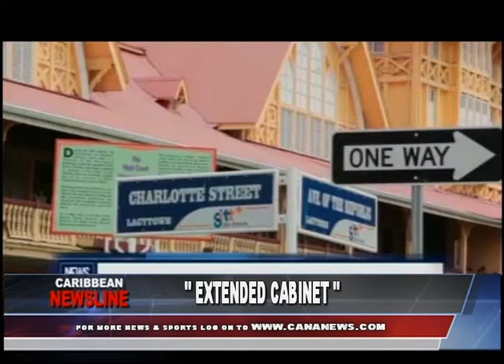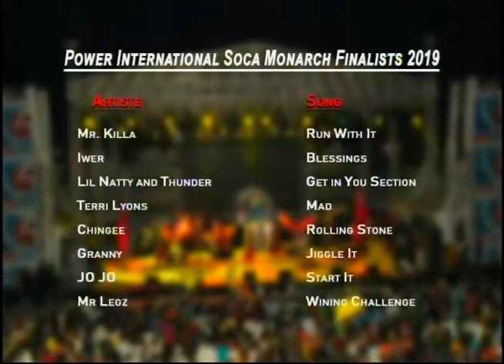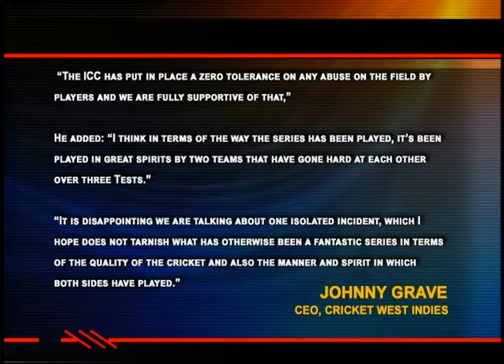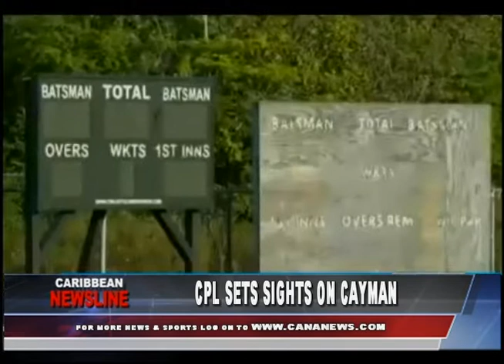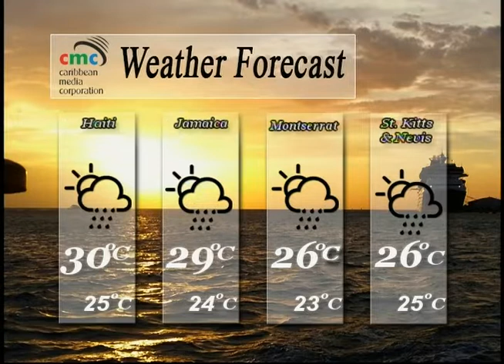Caribbean Newsline February 15 2019